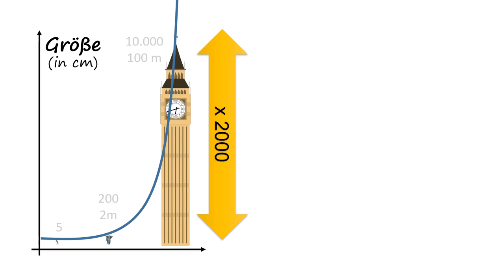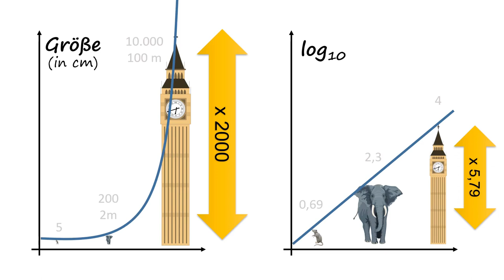Logarithmus... What is?!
Was tut eigentlich der Logarithmus?
dieser Clip zeigt an einem klaren Beispiel, was diese abstrakte mathematische Funktion kann und wofür sie verwendet wird - und das ganz ohne Formeln!
Dieser Clip wurde im Rahmen des Kurses „Produktion von Erklärclips“ der Zentralen Einrichtung für Sprachen und Schlüsselqualifikationen (ZESS) der Universität Göttingen von Benjamin Weiß produziert.